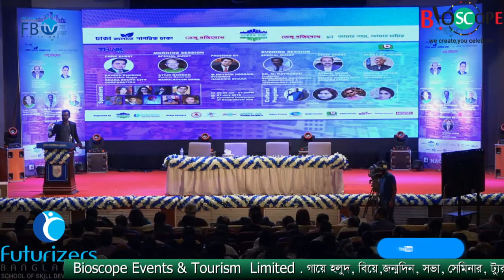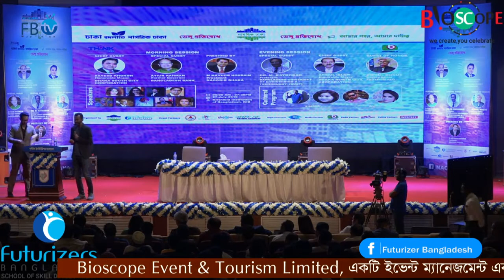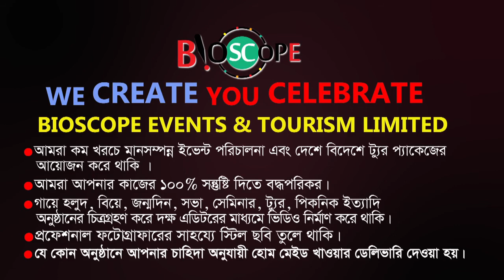দেশে বড় শিল্পীদের একটা সময় দুস্থ হয় | Solaiman Shukhon | Think Outside The Box | Bioscope Events